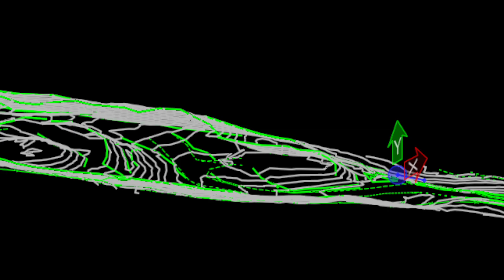Simon Berg believes in the ODOT Graduate Program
Survey Analyst Simon Berg participated in the ODOT Graduate Program, which develops recent graduates into subject matter experts.